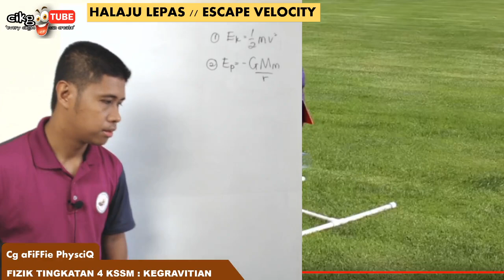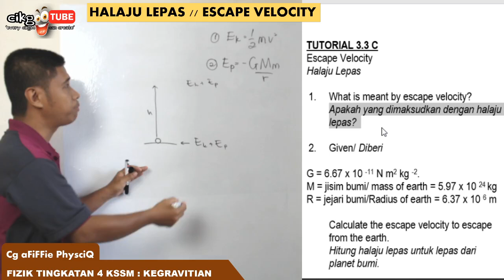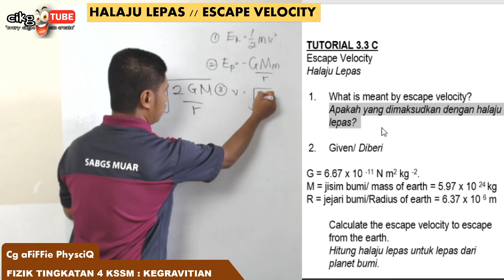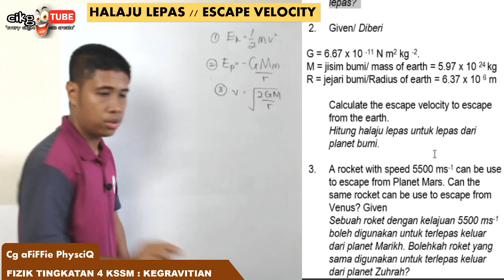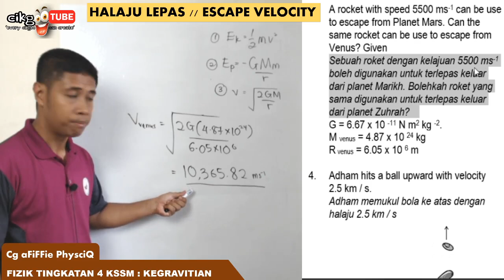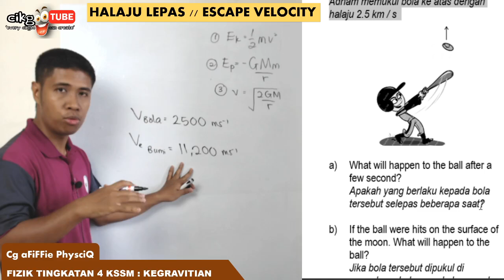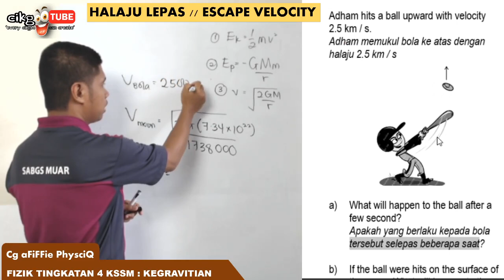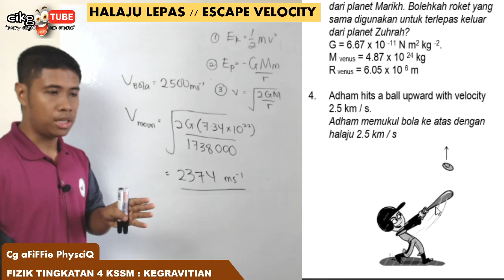HALAJU LEPAS (ESCAPE VELOCITY) - Tutorial 3.3 C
SPM FIZIK TINGKATAN 4 KSSM BAB 3 KEGRAVITIAN